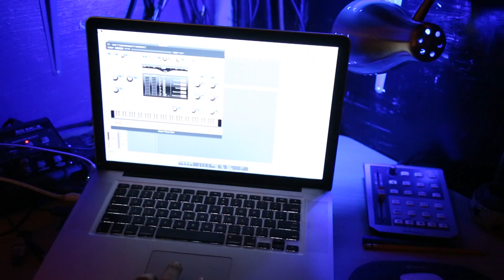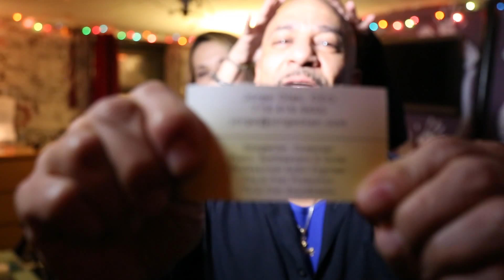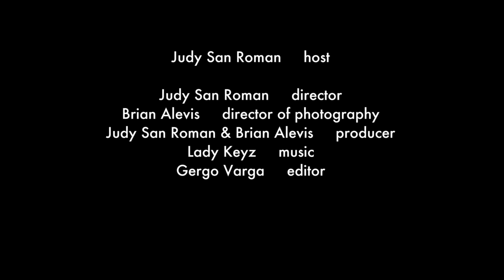Table For Four - Scratch That Music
Reel house Productions visits the three composers of Scratch That Music; Stavros Tsarouhas (Stavro T), Jorge Olan, and Bill Prestia, who is also the owner of Clean Essence Soap.